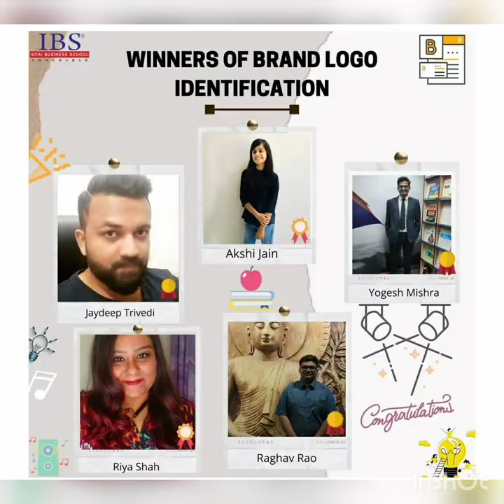ICFAI Business School Ahmedabad | Online Quiz Competition